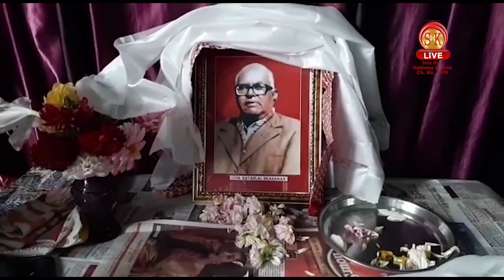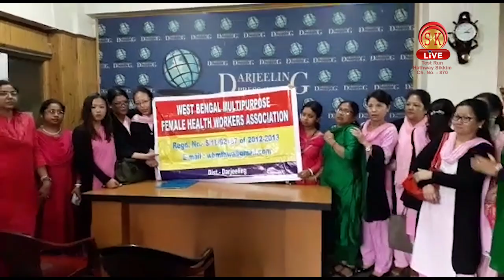Nepali News | Evening | 16th August 2019 | SK Live News | North Bengal & Sikkim News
1) विधायकहरुको राजीनामाको माग गर्दै कसले निकाल्ने ऱ्याली?
2) सांसद राजु विष्टले कहाँको गरे आज भ्रमण?